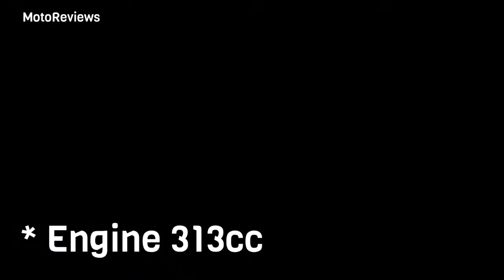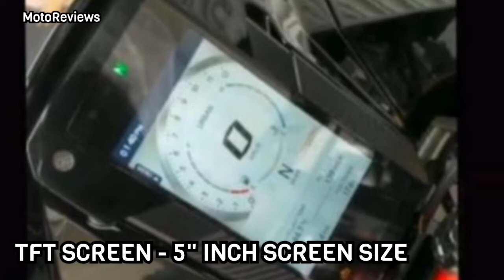BMW G-310GS BS6 LAUNCHING DETAILS | Hindi | Affordable Adventure Bike | 3 Changes | Price & Launch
So Today We Will Dicuss BMW Most Affordable Adventure Bike In India So What Are Changes You Will See In Upcoming  BS6 Bike So For Details Watch The Review